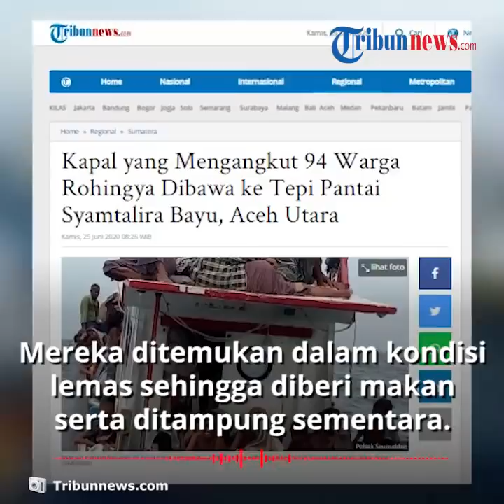Puluhan Pengungsi Rohingya Akan Kembali Dilepas ke Laut setelah Kapal Berhasil Diperbaiki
TRIBUN-VIDEO.COM - Kapal yang mengangkut 94 warga Rohingya diketahui akan diperbaiki di Tempat Pendaratan Ikan (TPI) Bayu, Kecamatan Syamtalira Bayu, Aceh Utara dan setelah itu puluhan warga tersebut akan dilepas ke laut.

Pelaksana Harian Sekretaris Daerah Aceh Utara, Risawan Bentara menyebutkan bahwa hasil rapat Muspida menyepakati mereka akan dilepas ke lautan melanjutkan perjalanan sesuai tujuan mereka.

Dikutip dari Kompas.com, hal tersebut disampaikan oleh Risawan kepada sejumlah wartawan pada Kamis (25/6/2020).

Sebelumnya diketahui, puluhan warga Rohingya itu ditemukan nelayan terombang-ambing dan menjerit minta tolong di perairan Seunuddon, Aceh Utara.

Risawan menjelaskan, kondisi mereka dalam keadaan lemas hingga diberi makanan serta ditampung sementara di bekas Kantor Imigrasi, Punteut, Lhokseumawe sembari menunggu perbaikan kapal.

Mengenai apakah Aceh Utara menolak menampung warga Rohingya atau tidak, Risawan mengatakan bahwa seluruhnya tergantung pada Forkopimda.

Sementara, Komandan Korem (Danrem) 011/Lilawangsa, Kolonel Inf Sumirating Baskoro mengatakan berbagai pertimbangan telah dilakukan untuk melepas kembali pengungsi tersebut ke laut.

“Setelah diperbaikan kapal tersebut, kita juga akan mempersiapkan bahan bakar untuk kapal tersebut dan kemudian direncanakan akan didorong kembali kapal tersebut di bawah pengawasan Polairud dan TNI Angkatan Laut untuk keluar dari perairan Indonesia,” pungkasnya.

(Tribun-Video.com)

Artikel ini telah tayang di Kompas.com dengan judul "Setelah Kapal Diperbaiki, 94 Pengungsi Rohingya Akan Dilepas ke Laut",
Penulis : Kontributor Lhokseumawe, Masriadi